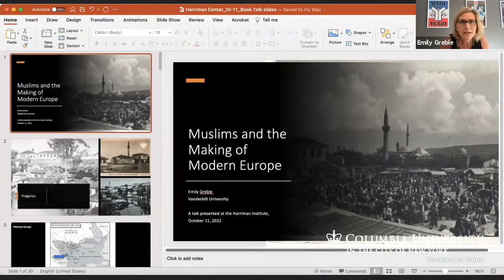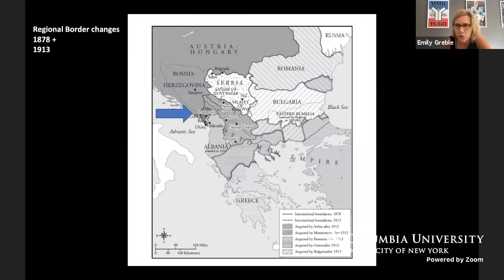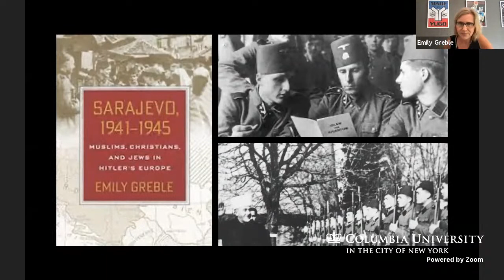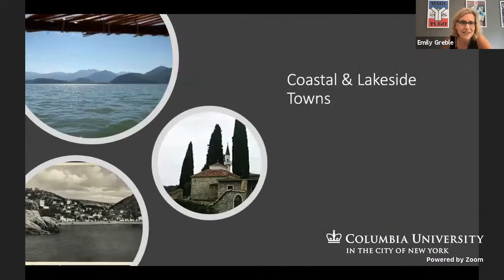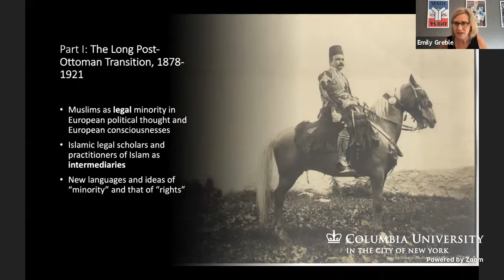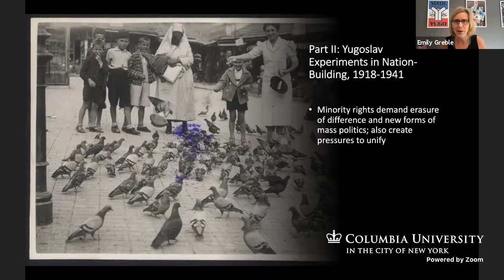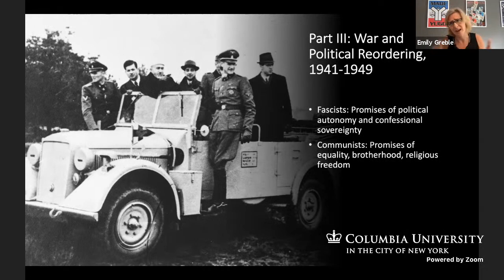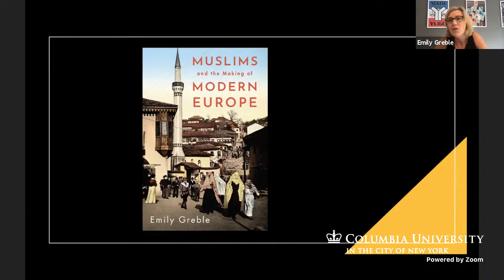Book Talk. Muslims and the Making of Modern Europe by Emily Greble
Please join us for a talk with Emily Greble (Vanderbilt University), author of Muslims and the Making of Modern Europe (Oxford University Press, October 2021), with discussant Elidor Mëhilli (Hunter College, CUNY) and moderator Tanya Domi (Harriman Institute).